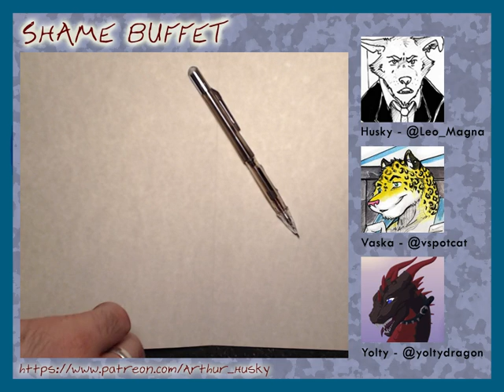Shame Buffet 06: Adulting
Episode 06: Adulting

Stories about work. Nothing will teach you patience more than customer servie.